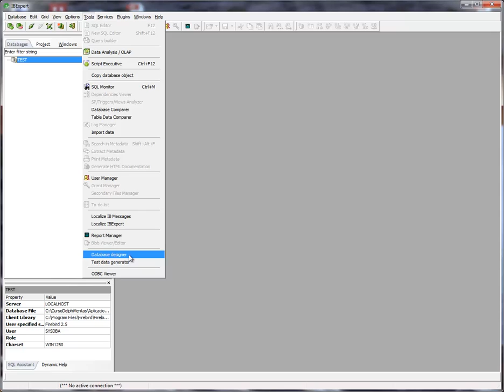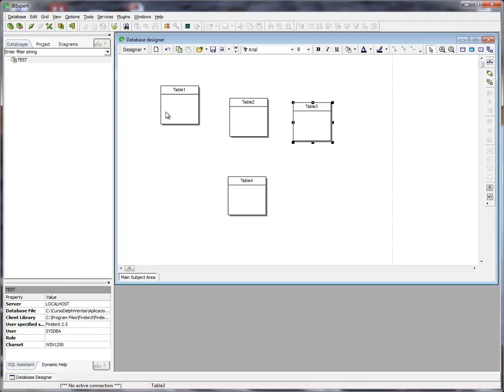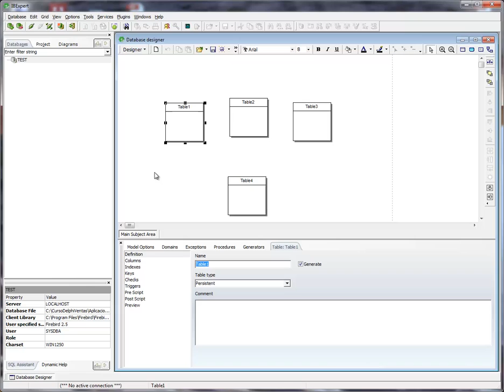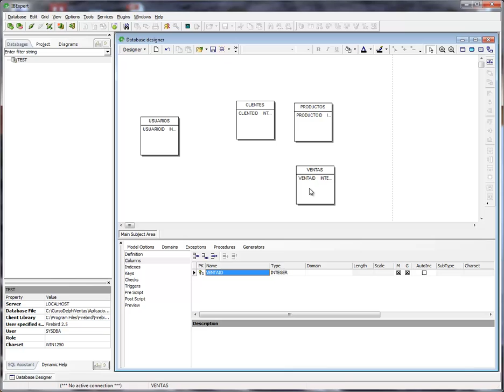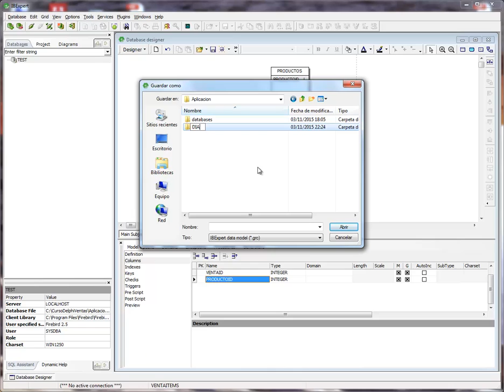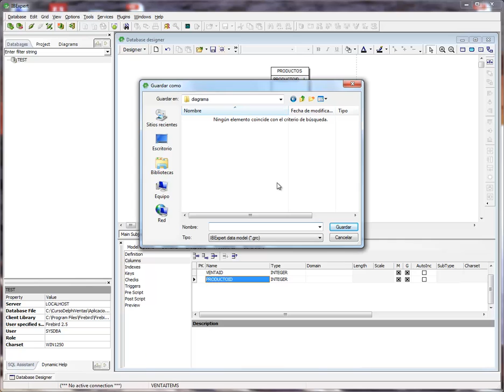(DEMO) APLICACION DE VENTAS CON DELPHI XE4/XE7 Y FIREBIRD - VIDEO 03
Crear nuestro dagrama entidad relación con el Database Designer de IBExpert. Creamos nuestras primeras cuatro tablas y las relaciones entre ellas más nuestra tabla relación venta_items usando el modelo conceptual.